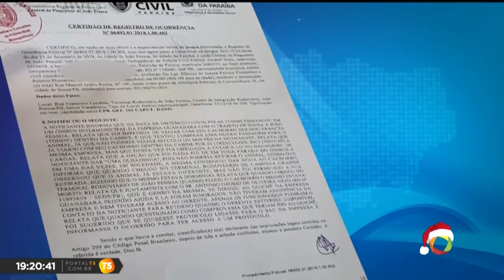TN 2ª edição - Cachorro morreu após ser levado na bagagem em viagem de sete horas